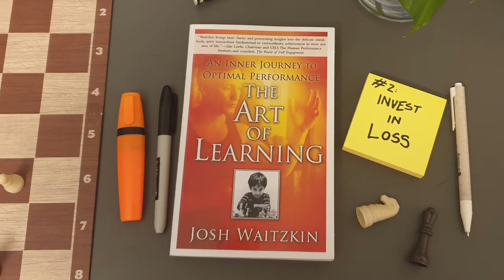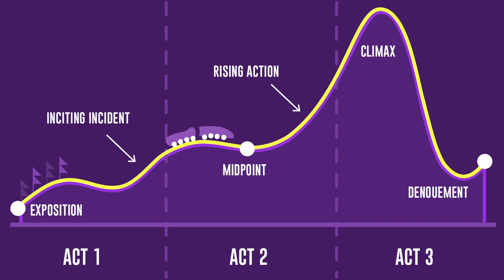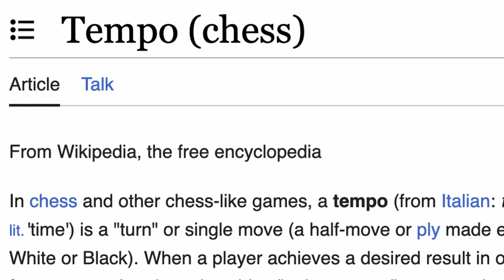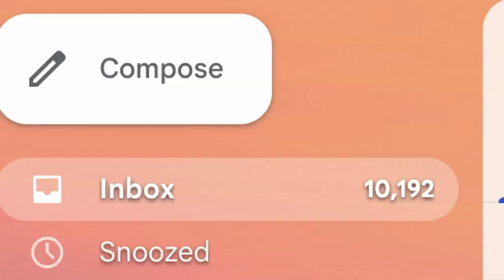This Book Can Help You Learn Anything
I first read Joshua Waitzkin's The Art Of Learning over a decade ago. Since then we've both earned black belts in BJJ (I met him on a trip to Marcelo Garcia's academy), and I've gone back to it more than once. Here's what I think you can learn from it.